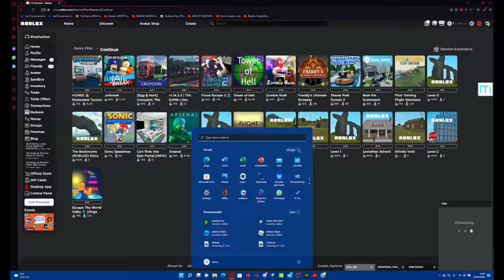What is ROBLOX turning into???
This isn't the ROBLOX I remember.